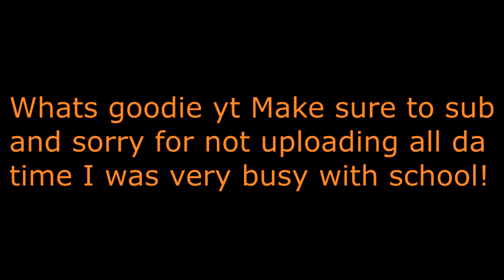|Roblox| AssAssin w friends!